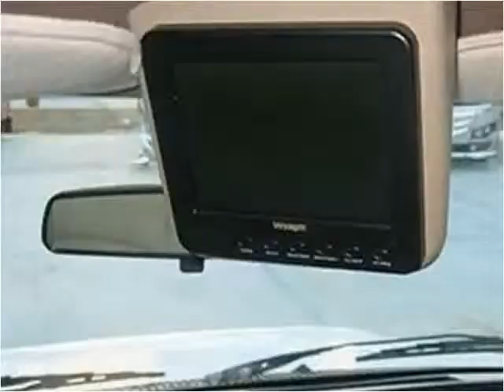2009 Ford Econoline Used Cars Corona CA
This 2009 Ford Econoline is available from Handy Guy RV.